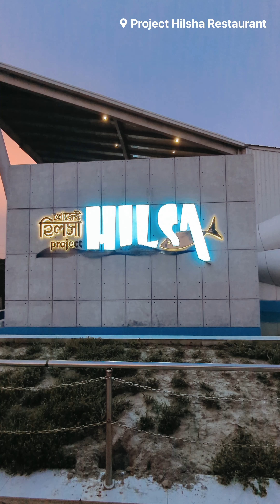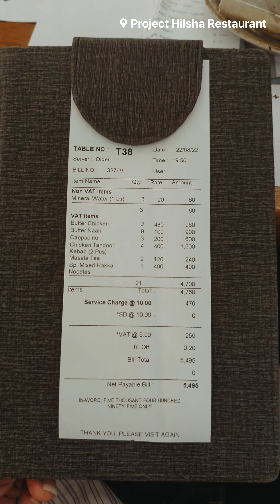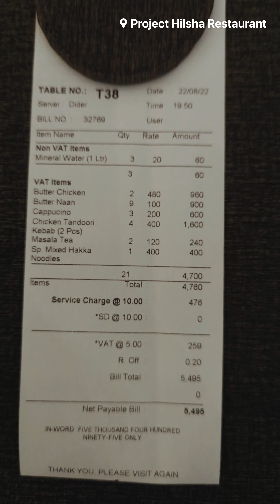Project Hilsa Restaurant Review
Project Hilsa: Aside from 14 different Hilsa delicacies, the restaurant serves Thai and Indian cuisines in addition to fresh juices and beverages.

Launched on 26 May, the exteriors of Project Hilsa restaurant look like our national fish - Hilsa. It has a tail and dorsal fins just like a real-life Hilsa fish, which is high in demand among food enthusiasts.

Located near the Mawa Ferry Ghat in Munshiganj, the restaurant has been creating buzz among food enthusiasts and city dwellers. People from surrounding areas have also been coming to the restaurant since it was recently launched.

The open kitchen of the restaurant is equipped with modern kitchen tools and devices. Besides presenting the food nicely, the restaurant offers a play zone for kids and car parking facilities.

Needless to say, various Hilsa-themed items dominate the menu of Project Hilsa.

Customers can buy the fish and order their favorite dishes to be cooked live in the open kitchen. They can also buy individual pieces of Hilsa at Tk200 per piece.

However, the price of fish changes every day. Usually, per kilogram of Hilsa costs around Tk1,800 to Tk2,000 at this restaurant, exclusive of 15 percent vat and 10 percent service charge.

If you plan to go to Project Hilsa by bus, local buses head towards Mawa from Dhaka's Jatrabari every 20 minutes, which will take you directly to the restaurant. The bus fare is around Tk100 to Tk150.

The journey takes around 45 minutes to an hour depending on the traffic.

If you take a private car, the expressway on The Mayor Mohammed Hanif Flyover is your best route to the restaurant as this expressway is usually less congested.